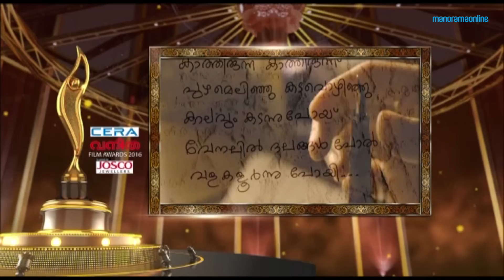Vanitha Film Awards 2016 Part 3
Best Lyricist Award goes to Rafique Ahammed